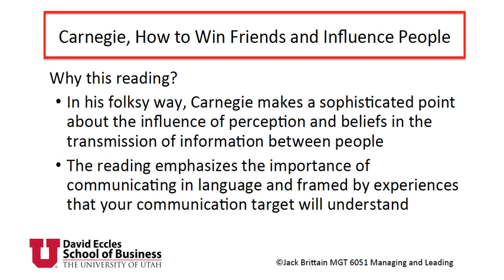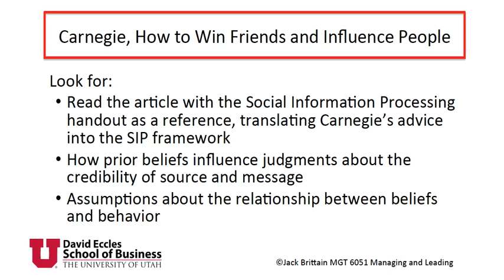Carnegie He Who Can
A video introduction to the Carnegie reading.